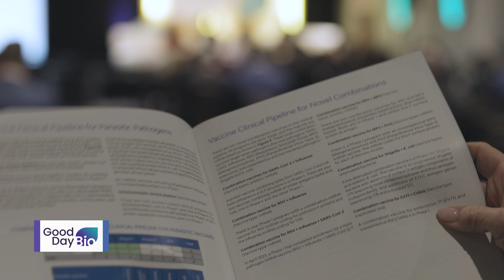Good Day BIO Live - Phyllis Arthur and Dave Thomas